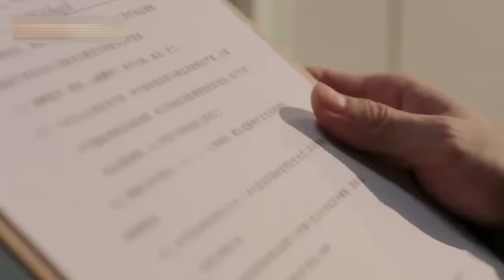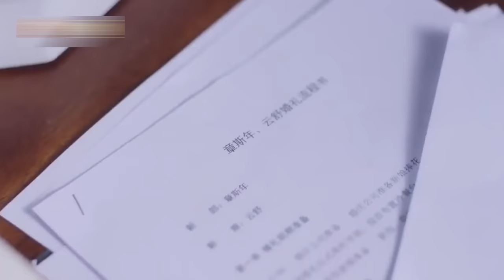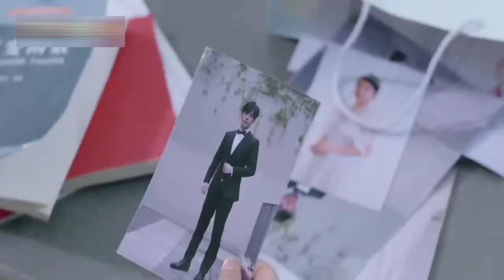Perfect and Casual Part 1 (Epi 1-9) Explained in hindi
Credits

Teacher student love story |Perfect and Casual Chinese comedy drama Episodes 1,2,3,4,5,6,7,8 & 9  Explained हिन्दी اردو.

Perfect And Casual series 1+2+3+4+5+6+7+8+9 Episodes summarized with complete Ending, reviews Explanation in Hindi.

This story revolves around the cold and icy "male god" professor Zhang Si Nian and the calm and sunny Yun Shu. After a fractious first meeting, where Yun Shu dressed down the especially finicky Si Nian, she was shocked to find out that he was her university lecturer. Through a series of coincidental encounters, the two agreed to engage in a contractual marriage. As the feelings between them grow, how will they keep their relationship a secret from those around them?